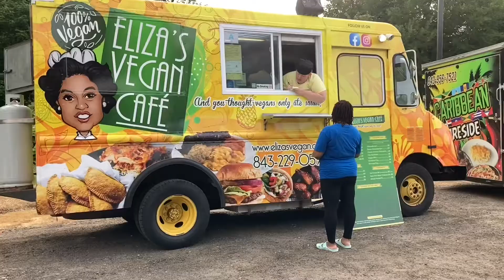SERVING THE STAFF AT AN HIGH SCHOOL-THEN CATERING TRAYS FOR A BASEBALL TEAM!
Fruitful Friday was a very busy one-2 different cities in one day had us rolling